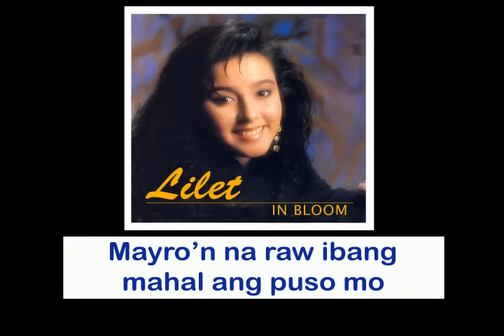KAIBIGAN LANG PALA - Lilet (Lyric Video) OPM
Song Title:  Kaibigan Lang Pala
Composers:  Bernadette Gutierrez, Rey Palac
Recording Artist:  LILET

Lyrics:

Noong ako ay nilapitan mo
Tinanong kung anong pangalan mo
Nabighanati itong puso
Na-love at first sight sayo

Ngunit sayo may nalaman ako
Meron na raw ibang mahal ang puso mo
Sino ba sya ang tanong ko sayo
Sinabi mong siya ay kaibigan lang

Kaibigan lang pala
Kaibigan lang pala
Napawi ang aking pangangamba

Aking nadarama ngayon’y pag-asa na
Pagkat siya ay kaibigan lang pala

Akala ko siya ang iyong sinta
Ngunit siya ay kaibigan lang pala
Sabik ang puso ko na malaman
Ang pag-ibig mong labis kong inaasam

Bakas sa puso mo ako’y kaibigan lang
Sana’y hindi  pagkat magdaramdam

Kaibigan lang pala
Kaibigan lang pala

Siya ay kaibigan lang pala

LILET IN BLOOM
Released by Alpha Records, 1992
Album Tracklist
01.  Tulak Ng Bibig, Kabig Ng Dibdib
02.  Kay Sarap Isipin
03.  Magmamahal, Masasaktan
04.  Ito Na Nga Ba?
05.  Mahiyain
06.  Could It Be?
07.  Kaibigan Lang Pala
08.  Huling-Huli Kita
09.  Awit Ng Pag-ibig
10.  Kahit Bata Pa
11.  Kay Palad Mo
12.  Kahit Minsan Lang
13.  I Cried
14.  Mr. Playboy
15.  Mahal Kita

Listen to LILET IN BLOOM full album on Spotify